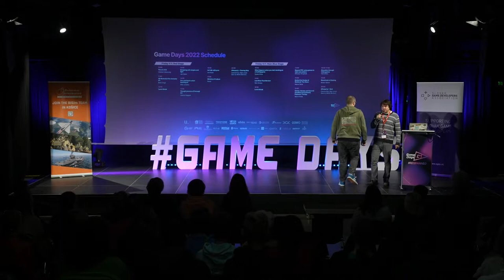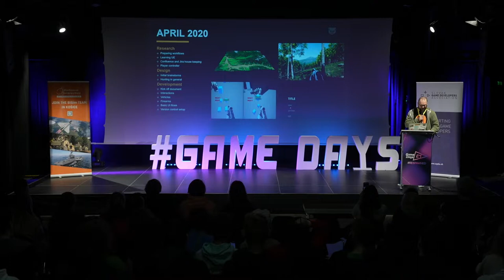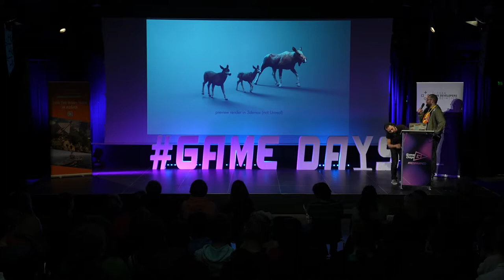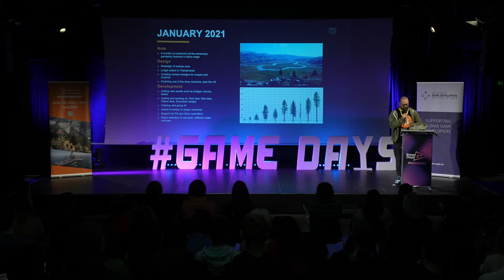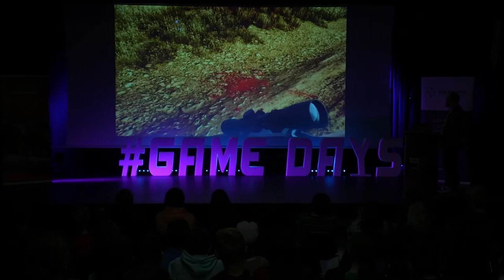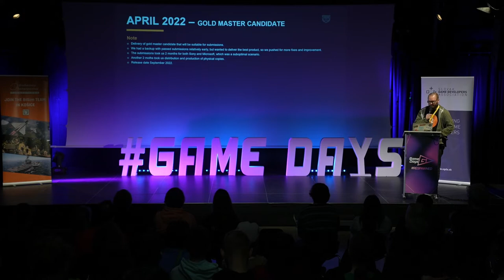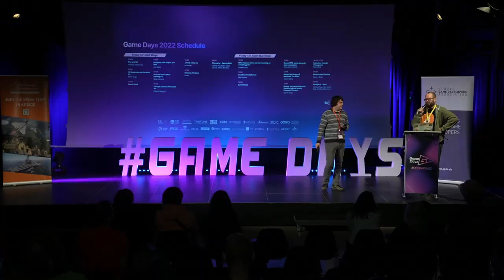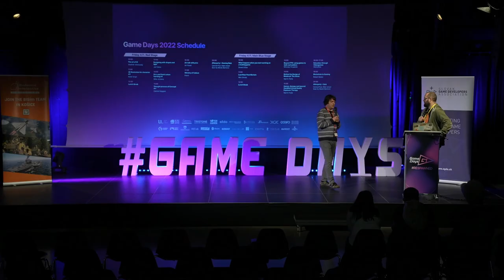What Happens When You Start Working on a Hunging Game / Daniel Dička (Game Days 2022)